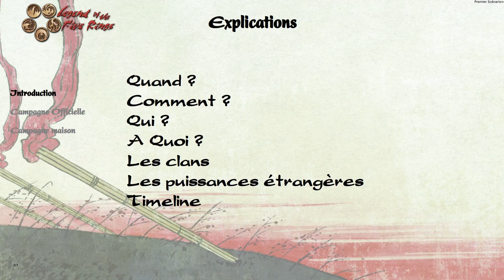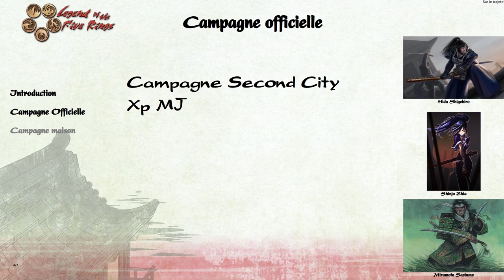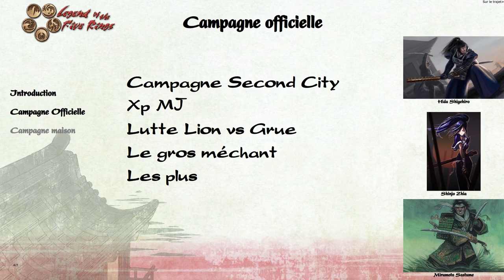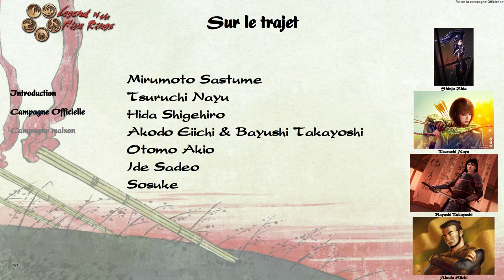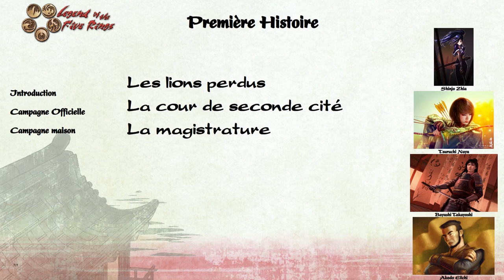JDR - L5R - Campagne Seconde Cité : Episode 0 - Le résumé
L5R - Campagne Seconde Cité : Episode 0 - Le résumé

Cet épisode résume l’ensemble le début de la campagne qui n’a pas fait l’objet d’enregistrement: Son contexte et l’histoire de la campagne.